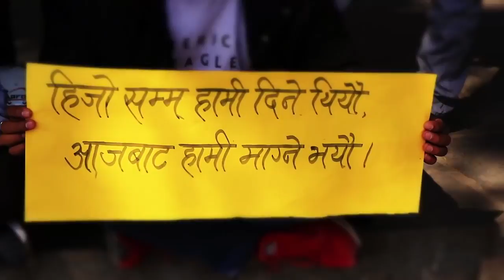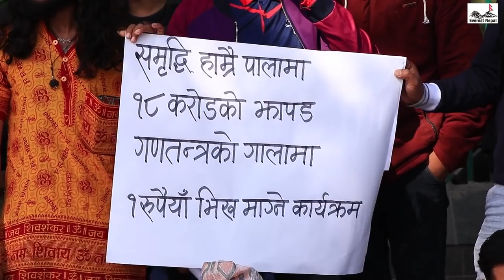May 16, 2019